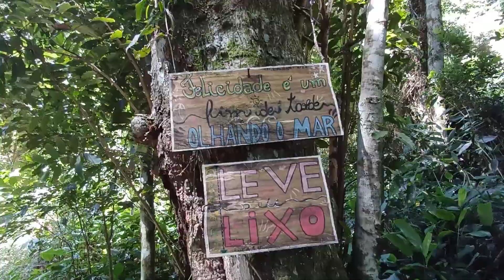SUMMER IN BRAZIL/ AMAZING WEATHER IN SOUTH BRAZIL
Praia do Bananal em Penha SC Brasil